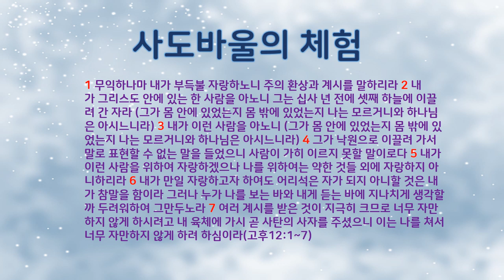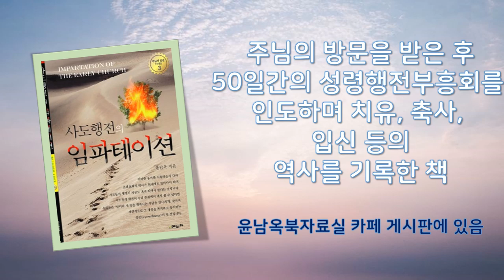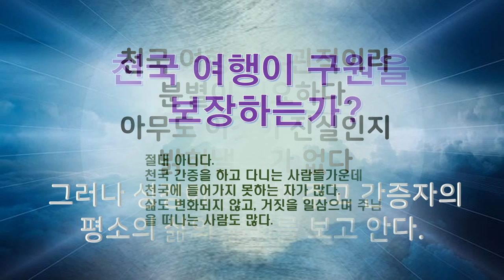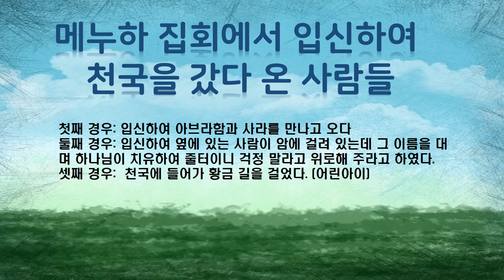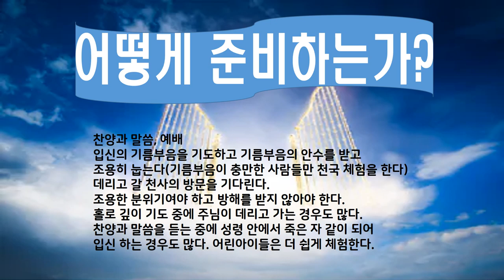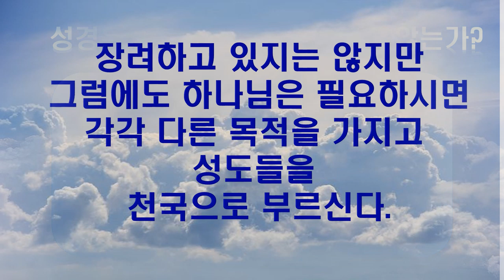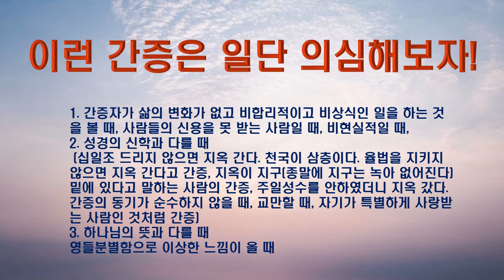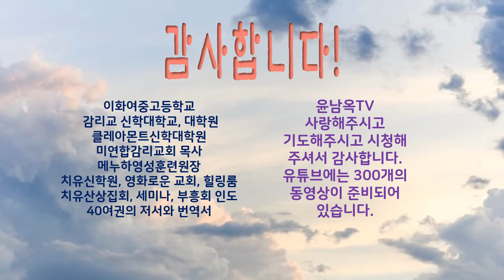천국여행 guideline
천국 여행 guideline, 천국여행 어떻게 가능한가? 유익점, 주의점, 천국 간증 분별법, 왜 제자들도 입신의 경험을 이야기 하지 않았는가?
이런 간증은 일단 의심해보자, 하나님이 천국으로 부르시는 이유
강의내용: 윤남옥북자료실카페(사도행전의 임파테이션 게시판 #56~#60)